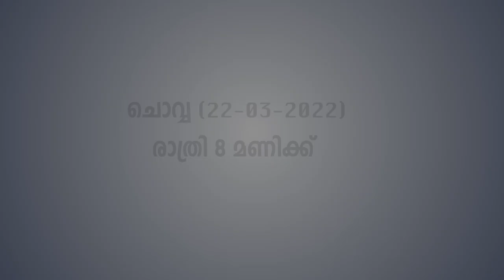മതേതരത്വം തലയിൽ അടിച്ചു കേറ്റി ഹിന്ദുക്കളെ ഷണ്ഡന്മാരാക്കി !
മതേതരത്വം തലയിൽ അടിച്ചു കേറ്റി ഹിന്ദുക്കളെ ഷണ്ഡന്മാരാക്കി !അഡ്വ കൃഷ്ണരാജ് തുറന്നടിക്കുന്നു ...കൂടിക്കാഴ്ച -നാളെ (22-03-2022 ചൊവ്വ ) രാത്രി 8 മണിക്ക് .